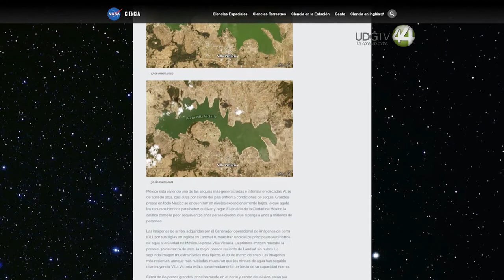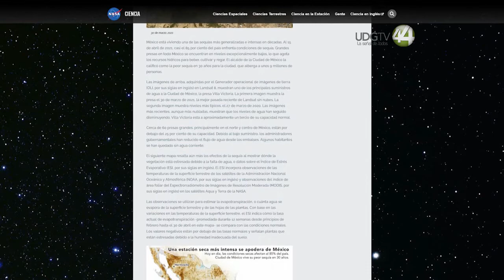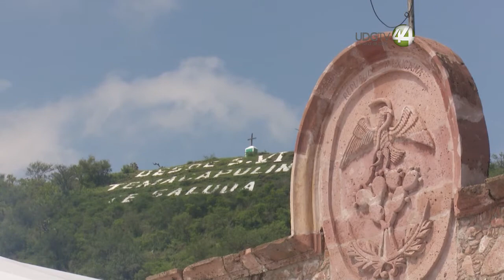TERRITORIO REPORTAJE| EL DESAFÍO DE LA SEQUÍA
Tiempos difíciles viven muchas regiones de Jalisco y el país, más de dos tercios del territorio,  por la falta de agua, efecto del régimen meteorológico agravado por la carencia de políticas suficientes para hacer frente al cambio climático y sus efectos.